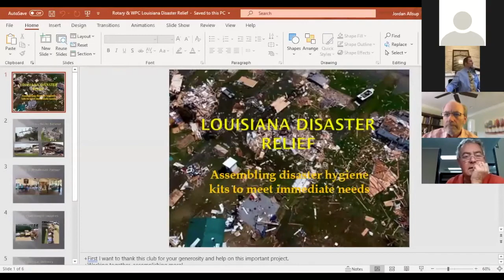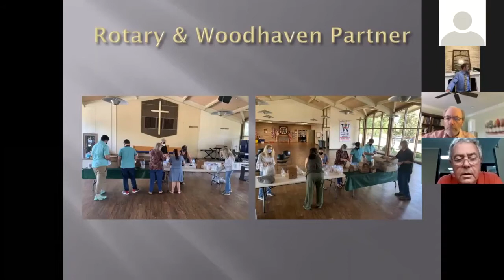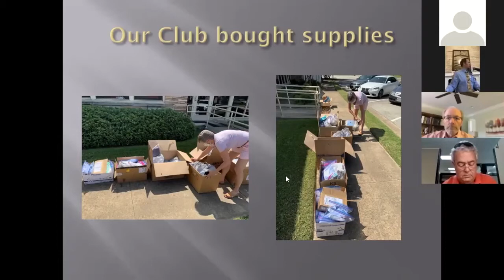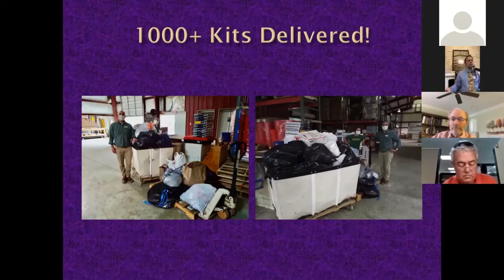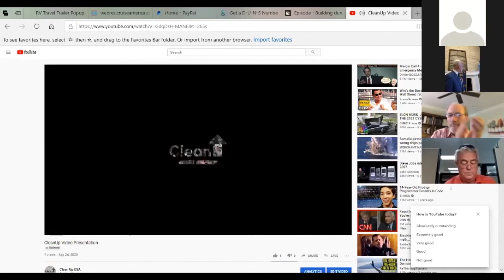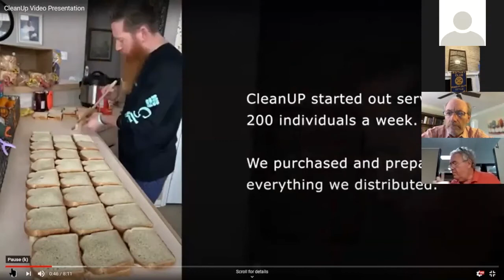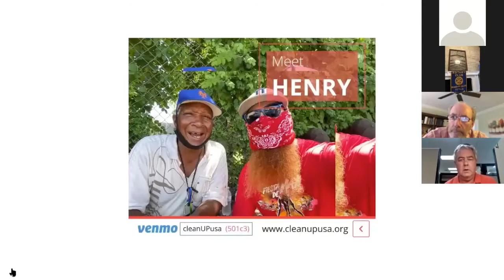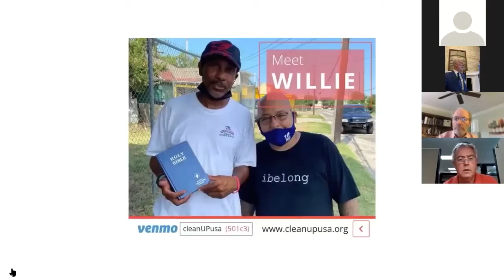Rotary Recap - Creating Hygiene Kits for Hurricane Victims & the Homeless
9/24/2020 - The Irving / Las Colinas Rotary club was founded in 1938.  We believe that Service Above Self is not just a motto but a way of life.

Our club meets every Thursday from Noon to 1pm at Las Colinas Country club.

 We would enjoy having you as a zoom guest, Facebook live participant, or table mate.